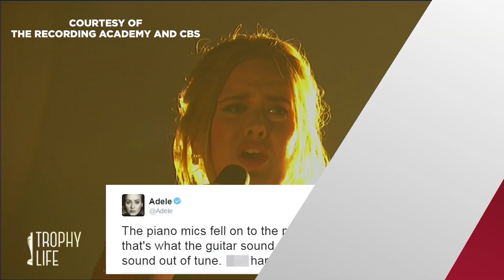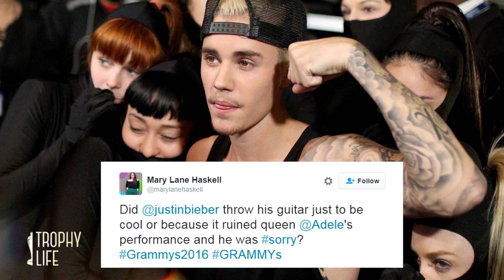Justin Bieber Blamed For Adele's Grammy Performance Mishap?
With double the LTE coverage you can know it all from almost anywhere.

Is Justin Bieber to blame for  Adele's Grammy Performance hiccup?
Don’t blame the biebs! Adele explains the real reason behind her Grammy Performance audio issues.
Even Adele, who usually sounds pitch perfect live, has a mishap sometimes. The 27-year-old songstress  took the stage at the 58th Annual Grammy Awards to perform “All I Ask”  And while there were moments of her usual magic, there were a few pitch issues. Take a look:
Now Adele explained to fans after the Grammys why the beginning of her performance sounded off writing QUOTE
"The piano mics fell on the piano strings, that's what the guitar sound was. It made it sound out of tune. S--t happens," the songstress tweeted. "Because of it though... I'm treating myself to an in n out. So maybe it was worth it."
We should take it form Adele, right?! Well…. There is an alternative theory in the twitterverse and it involves Justin Bieber!
Some fans noted that the twangs from what Adele told everyone was the mic falling onto the piano sounded similar to an acoustic guitar, so when Justin Bieber immediately followed Gaga's performance by strumming his acoustic guitar to "Love Yourself," people began to speculate that his guitar was accidentally plugged in during Adele's moment.
Tonf of tweets like this one form @marylanehaskell wrote "Did @justinbieber throw his guitar just to be cool or because it ruined queen @Adele's performance and he was sorry? Grammys2016 GRAMMYs."
Sounds like a real crazy conspiracy theory to me. And while I usually like to entertain these I am going to take a backseat on this one and say  Leave the Biebs ALONE! What do you guys think? Was Bieber and his guitar to blame? Get to talking in the comment section below, write me @daniellerobay on Instagram and don’t forget to subscribe and click right here to check out the Best Grammys Performances of the night.